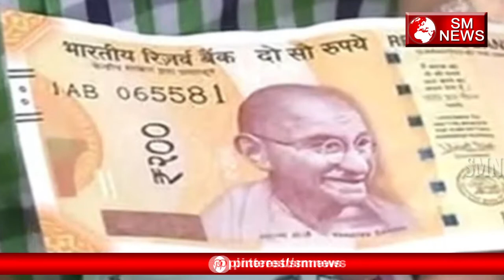सरकार ने किया फिर नए नोट जारी करने का एलान